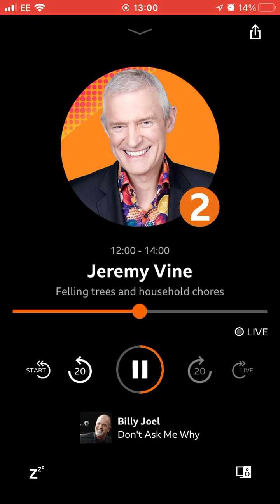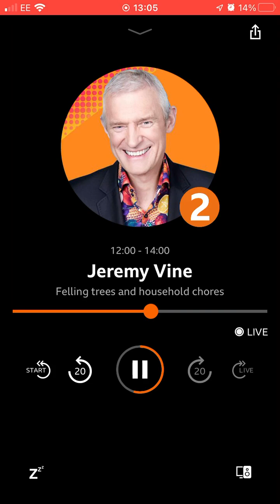18 March 2023